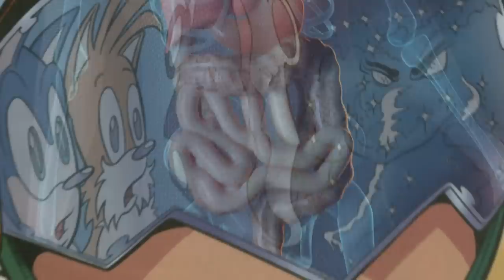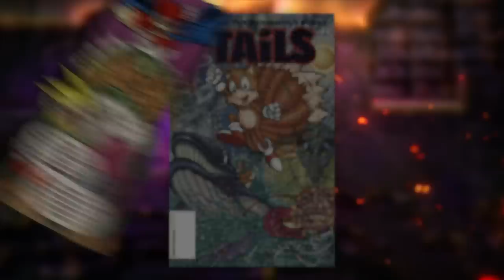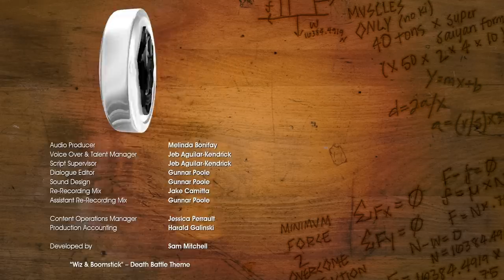Tails, the Chosen One Nobody Wanted | Desk of DEATH BATTLE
There's no shortage of craziness in the Archie Comics Sonic series, like the time the Blue Blur's best friend became GOD! Get extra perks as a Death Battle Member!